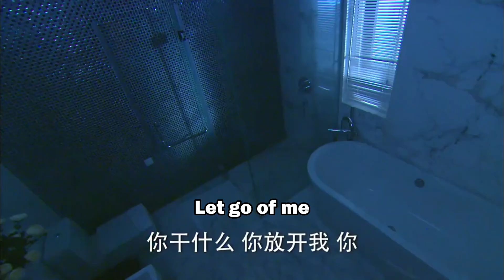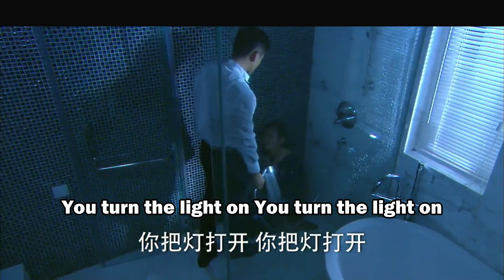霸道總裁嚇哭灰姑娘，意外得知灰姑娘的童年陰影，用親吻安慰她！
【XXFCF】EP23
【劇情簡介】在世紀暢想廣告公司做創意的男任一凡，女友陳青不辭而別，每天晚上都到他們曾經約會的地方等待 陳青歸來。三年時間沒等到陳青歸來，反而等到一名隱約之間和陳青有著相似之處的女子--葉琳。任一凡決定開始新的生活，兩人一見如故。沒想到，任一凡第二天一到公司，便發現葉琳是自己公司新來的老板。更令人沒想到的是，陳青是葉琳同父異母的姐姐，為了報複父親葉雙城當年的始亂終棄，重新出現在任一凡的生活中，並與葉琳生意上的競爭對手紀續剛達成默契。任一凡在這段複雜的情感中經曆了迷惘和成長，同時也創辦了自己的公司並成功幫助葉琳打敗紀續剛。一路上，任一凡和葉琳終於看清彼此才是真愛，陳青在失去了一切之後也才明白，愛能化解恩怨，生命中有太多美好比仇恨重要得多